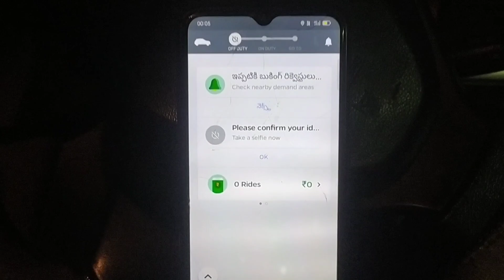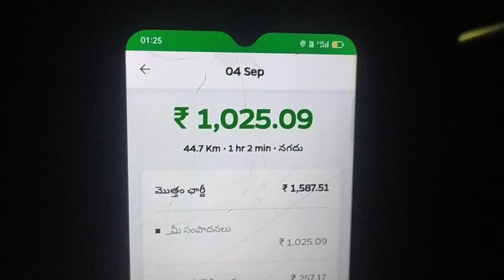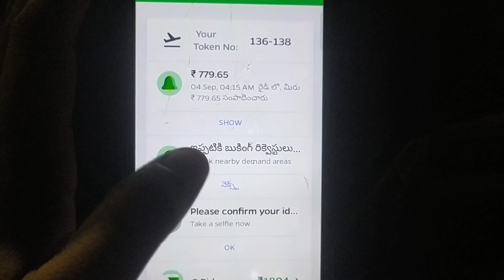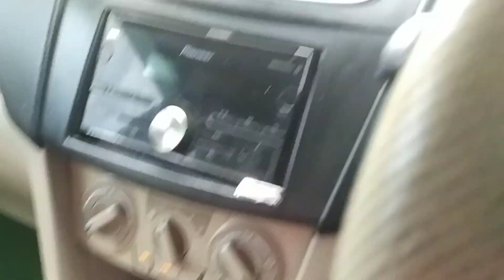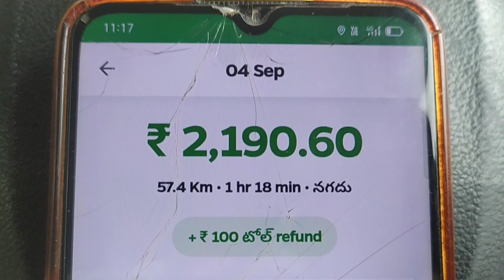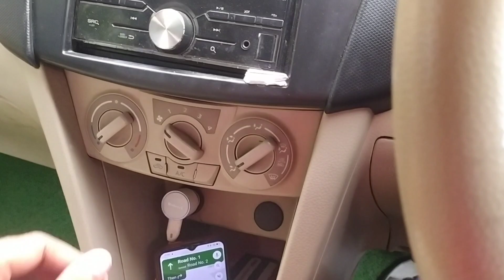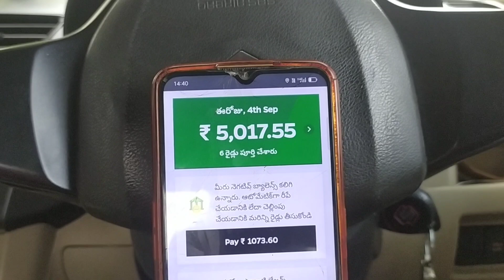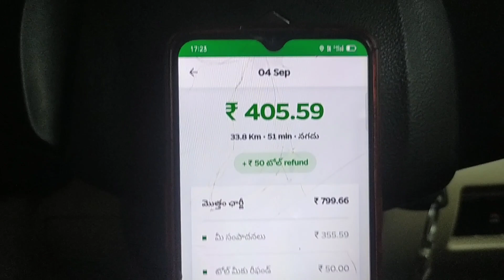rainy rainyseason cab driver income hyderabad